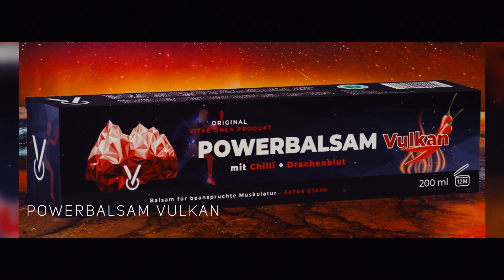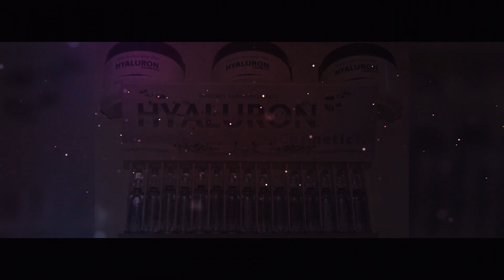Vitae One® Creams Collection SRB 2023